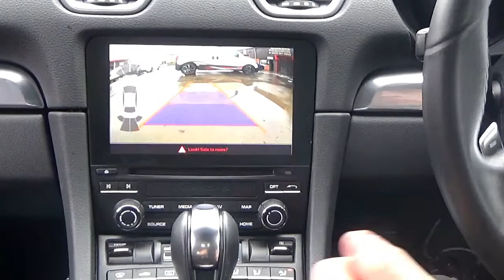Porsche Reversing Reverse Camera - Boxster Cayman 911 Cayenne Macan 718 - PCM 4.0 - Retrofit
This is our Reversing Camera Kit for the Porsche Boxster, Cayman, 911, Cayenne and Macan - 718 that has the factory fitted PCM 4.0 unit from 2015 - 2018 installed. This fully comprehensive kit consists of a plug and play interface ( with no coding required ) for fitting at the rear of the PCM 4.0 unit Integrating onto the cars original display screen and activated when the Reverse Gear is engaged, this unit will display and project 'Dynamic Parking Lines' that will move in tandem with the movement of the cars steering wheel - indicating the predicted trajectory of the cars movement and direction. The kit will also show the parking sensors via the icon on the left side of the vehicles display screen - If your car has no parking sensors or if they only beep not showing a display onscreen then let us know and we will remove the parking icon from the interface before dispatch. Supplied with a replacement number plate lamp that has the camera integrated into it, so no drilling of the bumper required for a neater wedge style camera that locates in between the two number plate lamps giving a more factory fitted look ( please leave a note for your camera choice. The wedge style camera is supplied with a 20mm hole cutter ) The kit is fully plug and play for the PDK gearbox but for manual gearboxes 1 single wire needs to be connected to the reverse light wire at the rear lamp. With the kit we provide a USB key full of installation pictures ( based on a 991 ) and a PDF - If you require us to fit this kit for you please get in touch.

Why Buy From Us - As our name states we operate through hands on 'Experience over Theory' We have over 20 years of Experience in fitting a vast range of In Car Technology Solutions and Retrofitted Upgrades for all manner of Vehicles throughout the Motoring Industry - This is why all of the photos you see within our product range are of the actual device we have fitted in use, as opposed to a stock or catalogue image. We only sell products and packages that we have fitted personally and this is why we are able to provide the in depth support and expert knowledge of the actual product, which our customers have come to expect from us.